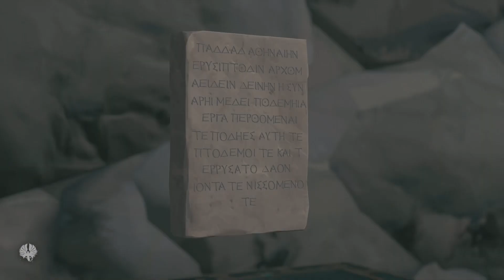Phosphur (Pheonix) | Immortals - Fenyx Rising | Greek Myth Game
After spending eons imprisoned under a mountain by Zeus, Typhon escapes and takes his revenge on the Olympian gods, severing them from their godly essences and robbing them of their powers. Zeus flees and meets Prometheus, seeking to secure his aid in battling Typhon. Prometheus instead makes a wager with Zeus that if Typhon can be beaten by a mortal, then he will be freed from his imprisonment. Prometheus uses his power of foresight to tell the story of Fenyx.

Fenyx, a young Greek shield-bearer of the Delian League, survives a shipwreck and washes up on the Golden Isle. She is shocked to find that the surviving crew and the Golden Isle's residents have all turned to stone. After recovering several artifacts belonging to legendary Greek heroes and receiving a prophecy, Fenyx rescues a young stranger who later turns out to be Hermes. He informs her about the situation and the grave threat Typhon poses as he seeks to break the barrier between the mortal realm and Tartaros and reform the world in his own image. Determined to stop Typhon and save humanity, Fenyx agrees to venture out into the Golden Isle to restore the deposed Olympian gods. Through their efforts, Fenyx befriends a magical bird companion named Phosphor and manages to restore Aphrodite (who became a tree without her passion), Ares (who turned into a rooster without pride), Hephaistos (who became one of his automatons without suffering), and Athena (who turned into a child with no judgment). Fenyx defeats the spirits of Achilles, Atalanta, Herakles, and Odysseus, who had all been corrupted by Typhon.

Despite the gods having been restored, they revert to their usual bickering and infighting when they cannot agree on a plan to stop Typhon. Fenyx's older brother Ligyron, who escaped the petrification curse, arrives and tells the gods of his plan to steal Hephaistos' chains from Typhon, enchant them using the blood of the gods, and use them to imprison Typhon once again. The gods agree to Ligyron's plan, but Fenyx is frustrated that he refuses to bring her along in order to protect him from danger. The gods encourage Fenyx to go after Ligyron so as not to let him steal the glory Fenyx deserves.

Fenyx scales the mountain at the center of the Golden Isle and manages to witness Ligyron collaborating with Typhon, collecting all the ingredients necessary to create a poison capable of killing the gods. In return, Typhon will allow Ligyron to become a god in his new world and rule the Golden Isle. Fenyx confronts Ligyron and defeats him, forcing Ligyron to flee to Tartaros. Fenyx follows him and confronts Typhon himself, being able to best him in battle. With his last breath, Typhon reveals that Fenyx is actually a demigod and Hermes' child.

Throughout the story, Zeus comes to realize how much he has mistreated his children and the other gods and becomes regretful at how he had become such a poor parent and husband. He interrupts the story when he hears Fenyx is supposed to be Hermes' child, pointing out it should not be possible. Prometheus admits that he had manipulated and fabricated parts of the story. He arranged his Titan brother Atlas to free Typhon and shipwreck Fenyx on the Golden Isle. In addition, he hid details that Fenyx is actually one of Zeus' children and that in reality, Typhon told him that it was Zeus who turned all of humanity to stone. At that moment, Fenyx arrives with Typhon's poison, confirming the entire story was part of Prometheus' plot to have Zeus killed.

Zeus admits that even though he created them, he wanted to destroy humanity due to their flaws, but has come to realize that humanity's flaws are merely a reflection of the flaws the gods and he himself possess as well. He feels he does not deserve to live and does not put up any resistance. Fenyx reveals she does not have any intention of killing Zeus, wanting instead to inspire him to be a better father to his children and a better god. Typhon reappears, furious that Fenyx will not kill Zeus as planned. He consumes the poison to empower himself and captures Zeus, taunting Fenyx to come and try to stop him. Fenyx follows Typhon back to Tartaros and battles him again, but Typhon manages to slay Phosphor and Fenyx begins to lose ground against him until Zeus escapes and rallies the other gods to come to Fenyx's aid. Working together, they are able to defeat Typhon once and for all as he succumbs to the poison he consumed.

Afterward, as a reward for helping defeat Typhon, Zeus agrees to return humanity to normal, restores Phosphor as a new creature, the phoenix, and invites Fenyx to live on the Golden Isle with the gods. Fenyx agrees, as long as she gets to keep an eye on Zeus to make sure he is committed to becoming a better god and father. Meanwhile, Zeus sends Ligyron to free Prometheus as part of the wager, but not before tormenting Prometheus by having Ligyron tell his own story of Fenyx, much to Prometheus' annoyance.